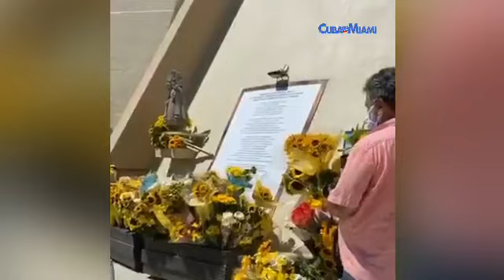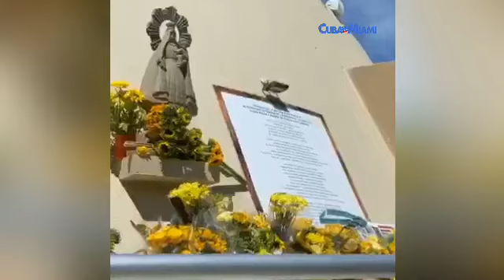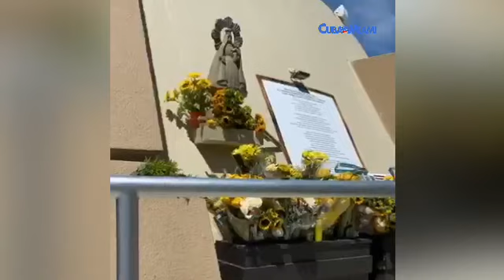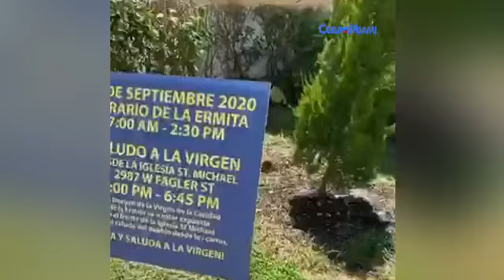Cubanos en Miami acuden a la Ermita de la Caridad del Cobre